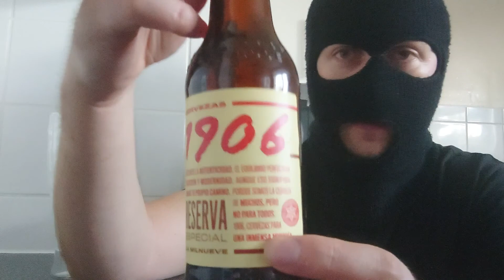1906 reserve beer review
1906 reserve beer review is a beer from Spain